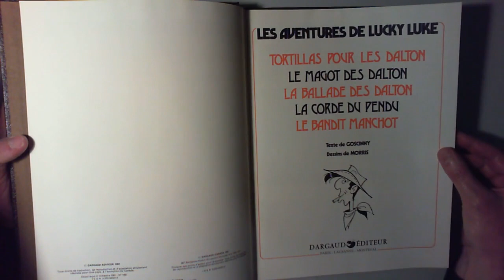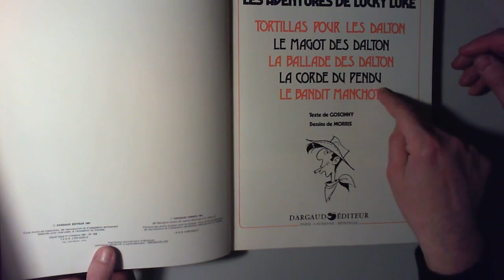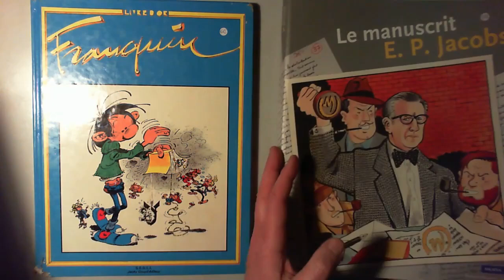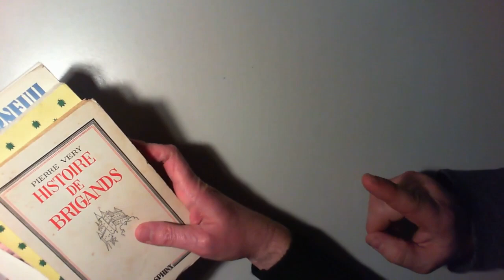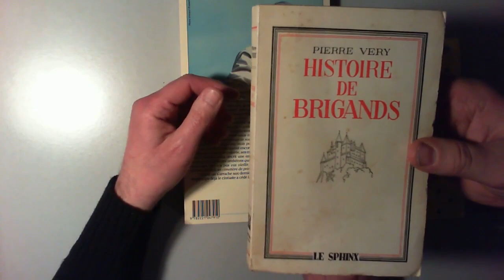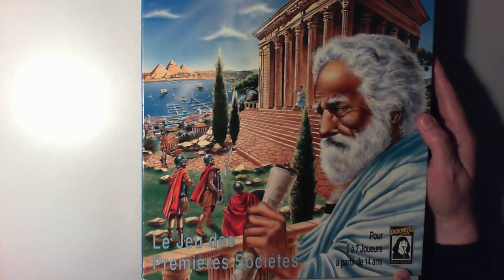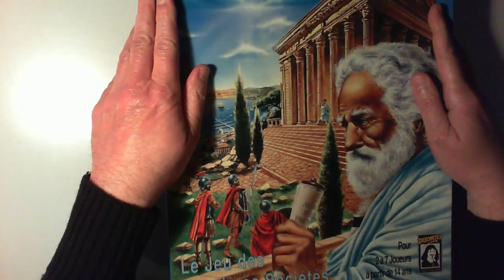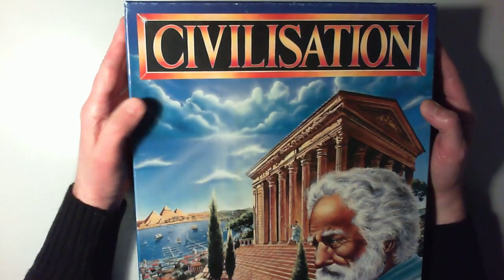on n'a pas été raisonnable 32 2/2 : c'est la rentrée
après une courte hibernation, nous voilà reparti sur le sentier de la chine après quelques semaine  de sobriété forcée.
ici, les trouvailles d'Hetzel Jo.
ne manquez pas la première partie du geek belge